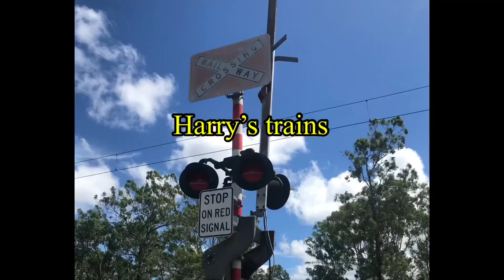Pacific National PN011 train at Aldershot.